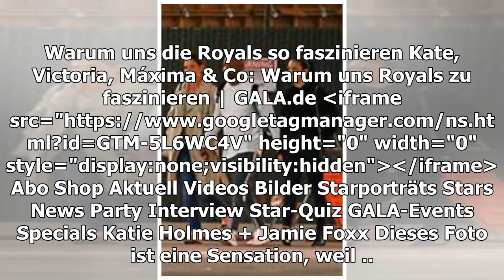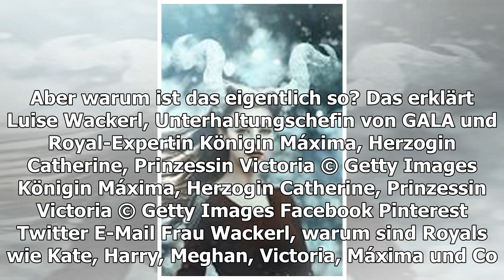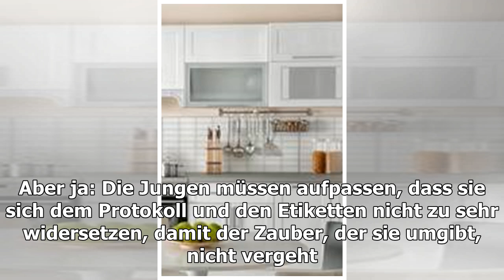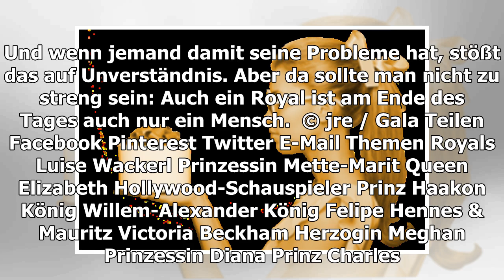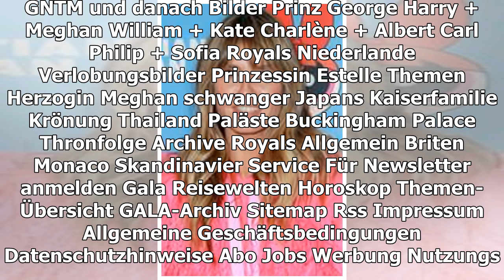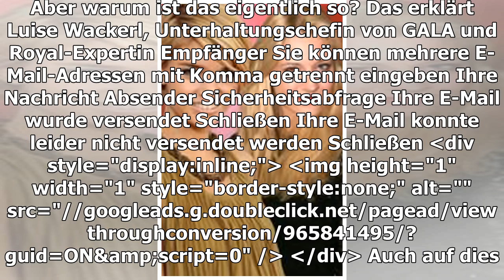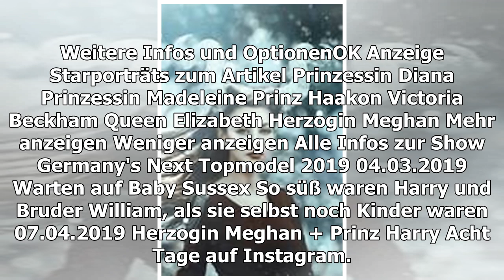MEGHAN, KATE & CO.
Warum uns die Royals so faszinieren
TEILEN
Royals gehören zu den Superstars unserer Zeit. Wie sie sich verhalten, wohin sie gehen, wie sie sich kleiden, was sie sagen - jeder Schritt und jedes Wort in der Öffentlichkeit werden beobachtet, analysiert und interpretiert. Königshäuser faszinieren uns mit einer Mischung aus Glanz, Gloria und Seifenoper. Vor allem die britische Monarchie ist so populär wie nie zuvor. Aber warum ist das eigentlich so? Das erklärt Luise Wackerl, Unterhaltungschefin von GALA und Royal-Expertin
Königin Máxima, Herzogin Catherine, Prinzessin Victoria
Frau Wackerl, warum sind Royals wie Kate, Harry, Meghan, Victoria, Máxima und Co. so beliebt?
Die Menschen sehnen sich nach Zauber, und Royals mit ihren Traditionen, Palästen und Traumhochzeiten umgibt genau dieser Zauber. Sie sind wie lebendig gewordene Märchenfiguren, die uns zum Teil über Jahrzehnte begleiten. In Zeiten der wirtschaftlichen und politischen Unbeständigkeit wünschen wir uns eine Konstante. Und schauen Sie sich Queen Elizabeth an: Sie sitzt schon 67 Jahre auf dem Thron - so lange wie kein britischer Monarch vor ihr. Das heißt: Jeder Mensch auf dieser Welt, der 67 Jahre und jünger ist, kennt keine andere Königin im Vereinigten Königreich als sie. Das ist schon enorm.
Und noch etwas spielt eine Rolle: Im Gegensatz zu einzelnen Hollywood-Stars bestehen Monarchien aus ganzen Clans, deren Mitglieder von Jung bis Alt reichen. Da findet jeder eine Identifikationsfigur. Warum gerade wir Deutschen uns so für Royals begeistern können, liegt sicherlich auch daran, dass wir seit 1918 kein eigenes Königshaus mehr haben.
Besonders die weiblichen Mitglieder der Königshäuser stehen im Interesse der Aufmerksamkeit. Wie bewerten Sie ihren Anteil am Erfolg der Monarchien?
Wir hatten Anfang der 2000er das Phänomen, dass viele junge europäische Kronprinzen zeitgleich Single waren und später relativ zeitgleich geheiratet haben. Den Anfang machte Prinz Haakon mit Mette-Marit im August 2001. Danach kamen Willem-Alexander und Máxima im Februar 2002 und Frederik und Mary sowie Prinz Felipe und Letizia im Mai 2004.
Alle diese Frauen haben etwas gemeinsam: Sie waren bürgerlich und berufstätig. Mette-Marit brachte sogar einen Sohn mit in die Beziehung. Es hat somit eine neue, moderne Generation von Frauen in die Königshäuser eingeheiratet und den antiquierten Adel entstaubt. Das hat der Popularität der Royals gutgetan. Ein bisschen war es auch der "Ein Märchen wird wahr"-Effekt": Theoretisch könnte heute jede von uns Prinzessin werden.
Was auffällt: Die Frauen der Kronprinzen und Könige sind sehr attraktiv. Auch ein Grund für ihre Popularität?
Absolut. Frauen wie Kate, Meghan, Letizia und Mary sind die Stilikonen unserer Zeit. Mit Designerkreationen von Prada, Chanel und Victoria Beckham ebenso wie in Kaufhausmode à la Zara und H&M bringen sie Millionen Frauen weltweit zum Träumen. Damit sind Herzoginnen, Prinzessinnen und Königinnen nicht nur toll anzusehen, sondern auch ein Wirtschaftsfaktor für ihr Land, insbesondere für die Beauty- und Fashion-Branche. Auch was ihre Kinder tragen, ist manchmal innerhalb von Minuten ausverkauft.
Bei all der Begeisterung für die Royals 2.0: Verliert die Monarchie durch den Einzug der Moderne nicht stetig seinen stärksten Trumpf, den Zauber?
Es ist gut, dass ein frischer Wind durch die Königshäuser weht. Die Monarchie braucht die Zustimmung der nachfolgenden Generationen aus dem Volk, um ihren Erhalt zu sichern. Aber ja: Die Jungen müssen aufpassen, dass sie sich dem Protokoll und den Etiketten nicht zu sehr widersetzen, damit der Zauber, der sie umgibt, nicht vergeht. Es ist das Geheimnis ihres Erfolgs.
Wie sehen Sie in diesem Zusammenhang die Rolle der Herzogin von Sussex? Sie macht immer wieder Schlagzeilen wegen ihrer vermeintlichen Protokoll-Brüche.
Meghan und Harry wollen ihren eigenen Weg gehen, und es wird sich zeigen, wie sehr dies mit ihrer Rolle als Repräsentanten des Königshauses zu vereinbaren ist. Man erinnere sich an die luxuriöse Baby-Shower von Meghan in New York, die ungewohnt öffentlich zelebriert wurde. So etwas hat es zuvor bei den Royals noch nicht gegeben. Aktuell hat der Palast bekannt gegeben, dass Harry und Meghan sich nicht wie Diana und Charles beziehungsweise William und Catherine vor dem Krankenhaus für das erste Familienfoto präsentieren werden. Sie halten die Geburt komplett privat. Das haben zwar schon andere Royals vor ihnen gemacht, aber bei Harry und Meghan als einer der populärsten Mitglieder des Königshauses hätten sich manche es sich vielleicht anders gewünscht.
Worin sich Märchen und Realität unterscheiden: Royals leben nicht ans Ende ihrer Tage glücklich zusammen. Man denke an Prinzessin Diana und P